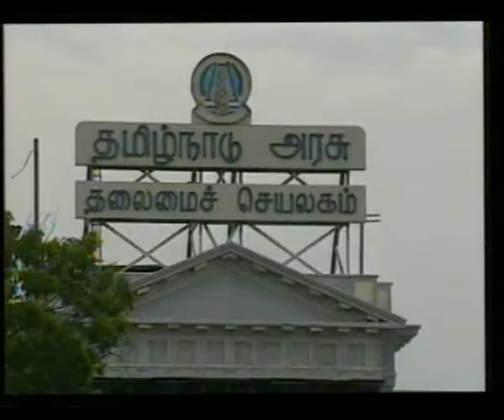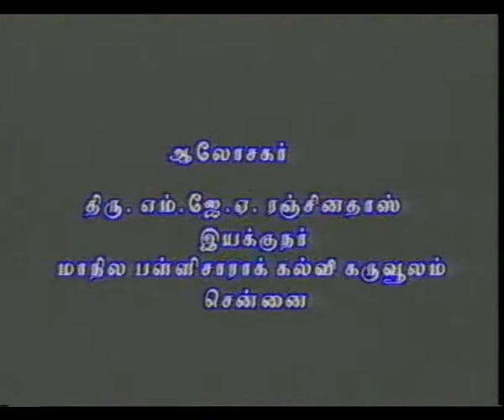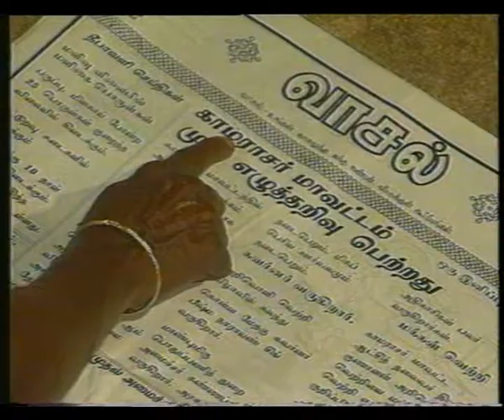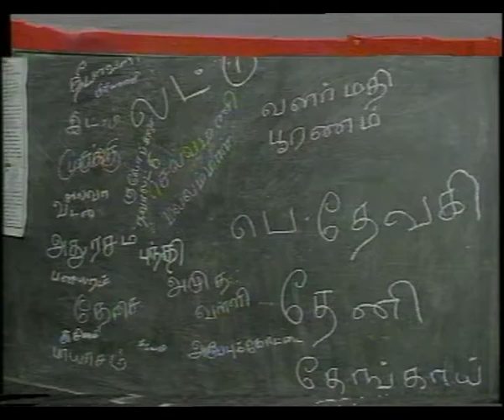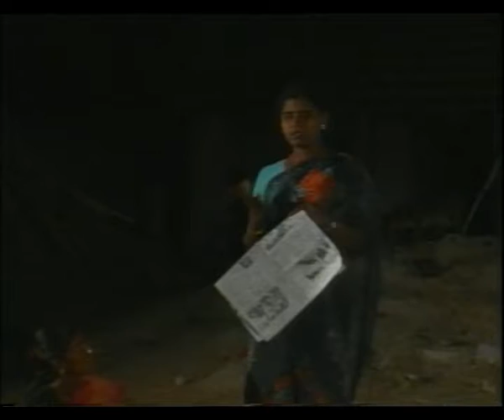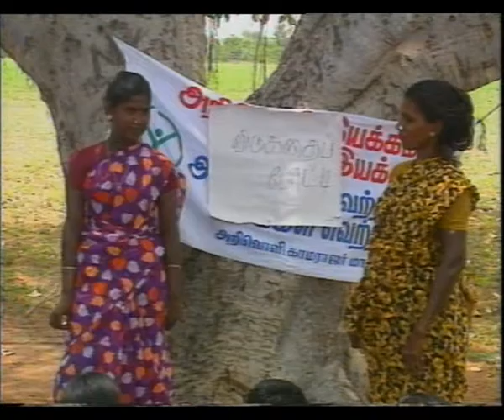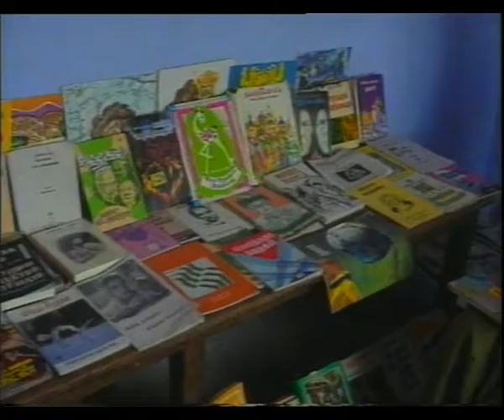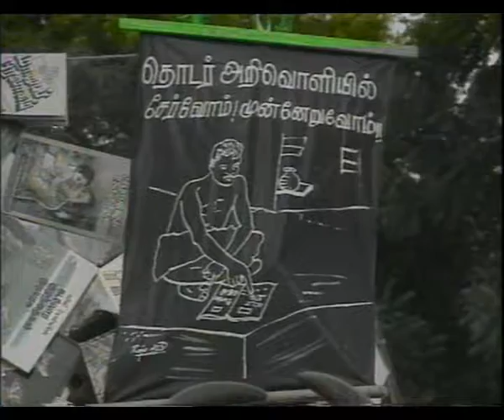KAMARAJAR DISTRICT PART I